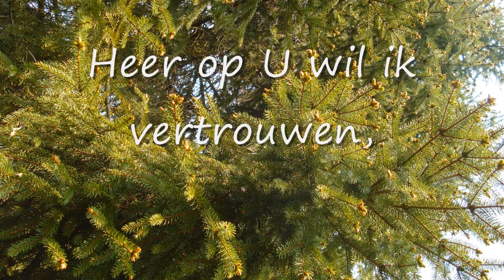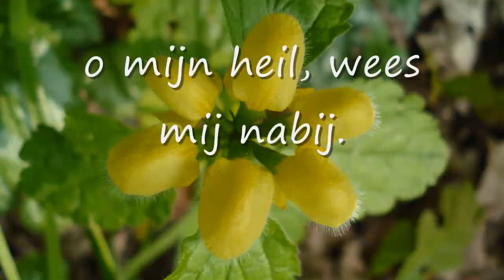Voice of David 38 Tragedy Psalm 38 tragedie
Kaorake

Tragedie

Heer, op U wil ik vertrouwen,
op U bouwen.
Geef Gij antwoord, o mijn God.
Wil niet mijn bedreigde leven
overgeven
aan hun snoeven en hun spot.

vers 12

Haast U mij te hulp en red mij,
Heer ontzet mij,
o mijn heil, wees mij nabij,
Laat Uw trouw mij niet begeven,
stel mijn  leven
bij U veilig, handhaaf mij!

Psa 38:1 Een psalm uit de bundel van David. Ter herinnering. (38-2) Heer, straf mij niet langer, pijnig mij niet meer, laat uw woede varen!
Psa 38:2 (38-3) Diep zijn uw pijlen in mij doorgedrongen, hard hebt u mij geslagen.
Psa 38:3 (38-4) Heel mijn lichaam doet pijn, ik ben geradbraakt, zo fel bent u op mij gebeten, zo ernstig zijn mijn fouten.
Psa 38:4 (38-5) Mijn zonden stapelen zich op, ze zijn een ondraaglijke last.
Psa 38:5 (38-6) Mijn wonden etteren en stinken, het is mijn eigen schuld.
Psa 38:6 (38-7) Ik houd het hoofd gebogen, ik ga in het zwart, dag in, dag uit.
Psa 38:7 (38-8) Want ik ben ziek tot in het merg, ik heb overal pijn.
Psa 38:8 (38-9) Ik ben uitgeput, lamgeslagen. Mijn hart bonst, ik schreeuw het uit.
Psa 38:9 (38-10) Heer, u kent mijn verlangen, u hoort mijn zuchten.
Psa 38:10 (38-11) Heftig slaat mijn hart, mijn krachten laten mij in de steek, het licht verdwijnt uit mijn ogen.
Psa 38:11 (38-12) Vrienden en bekenden laten zich niet meer zien, mijn familie blijft op een afstand.
Psa 38:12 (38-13) Mijn vijanden spannen hun strikken, ze staan mij naar het leven, ze strooien lasterpraat rond, dag in, dag uit.
Psa 38:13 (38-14) Maar ik houd mij doof en stom, ik doe of ik niets hoor,
Psa 38:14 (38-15) ik blijf zwijgen en verdedig mij niet.
Psa 38:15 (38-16) Want ik hoop op u, Heer, u, mijn God, zult hun van antwoord dienen.
Psa 38:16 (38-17) Ik vraag u, Heer: Laat mij niet struikelen, mijn vijanden zouden lachen en zich groot voelen.
Psa 38:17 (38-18) Ik dreig te bezwijken en kan de pijn niet meer verdragen.
Psa 38:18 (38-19) Ik beken schuld, mijn zonden maken mij bang.
Psa 38:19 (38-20) Maar mijn vijanden zijn gezond en sterk, talrijk zijn zij die mij haten om niets.
Psa 38:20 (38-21) Zij vergelden goed met kwaad: zij keren zich tegen mij, omdat ik mij inzet voor het goede.
Psa 38:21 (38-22) Heer, mijn God, laat mij niet in de steek, houd u niet op een afstand.
Psa 38:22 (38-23) Kom mij te hulp, haast u, u, Heer, bent mijn behoud.

Tragedy

Psa 38:1  A Psalm of David, to bring to remembrance. O LORD, rebuke me not in thy wrath: neither chasten me in thy hot displeasure.
Psa 38:2  For thine arrows stick fast in me, and thy hand presseth me sore.
Psa 38:3  There is no soundness in my flesh because of thine anger; neither is there any rest in my bones because of my sin.
Psa 38:4  For mine iniquities are gone over mine head: as an heavy burden they are too heavy for me.
Psa 38:5  My wounds stink and are corrupt because of my foolishness.
Psa 38:6  I am troubled; I am bowed down greatly; I go mourning all the day long.
Psa 38:7  For my loins are filled in my flesh.
Psa 38:8  I am feeble and sore broken: I have roared by reason of the disquietness of my heart.
Psa 38:9  Lord, all my desire is  before thee; and my groaning is not hid from thee.
Psa 38:10  My heart panteth, my strength faileth me: as for the light of mine eyes, it also is gone from me.
Psa 38:11  My lovers and my friends stand aloof from my sore; and my kinsmen stand afar off.
Psa 38:12  They also that seek after my life lay snares for me: and they that seek my hurt speak mischievous things, and imagine deceits all the day long.
Psa 38:13  But I, as a deaf man, heard not; and I was as a dumb man that openeth not his mouth.
Psa 38:14  Thus I was as a man that heareth not, and in whose mouth are no reproofs.
Psa 38:15  For in thee, O LORD, do I hope: thou wilt hear, O Lord my God.
Psa 38:16  For I said, Hear me, lest otherwise they should rejoice over me: when my foot slippeth, they magnify themselves against me.
Psa 38:17  For am ready to halt, and my sorrow is continually before me.
Psa 38:18  For I will declare mine iniquity; I will be sorry for my sin.
Psa 38:19  But mine enemies are lively, and they are strong: and they that hate me wrongfully are multiplied.
Psa 38:20  They also that render evil for good are mine adversaries; because I follow the thing that good is.
Psa 38:21  Forsake me not, O LORD: O my God, be not far from me.
Psa 38:22  Make haste to help me, O Lord my salvation.
instruments Viscount 160 de luxe casio 405
Music version JpHmusic and foto's